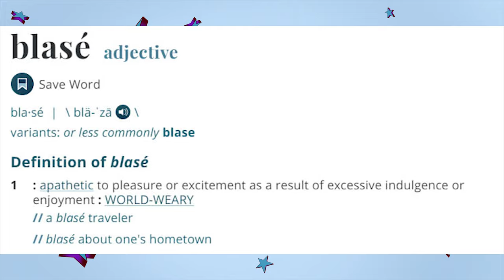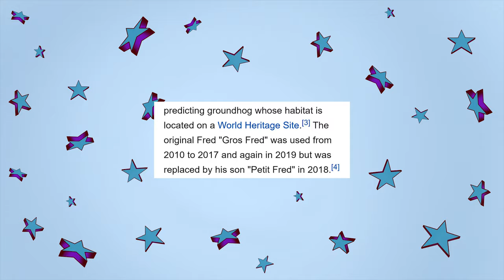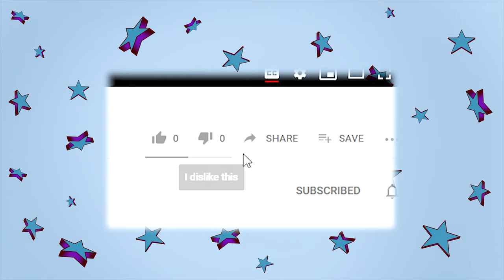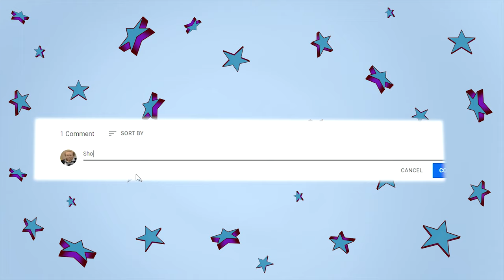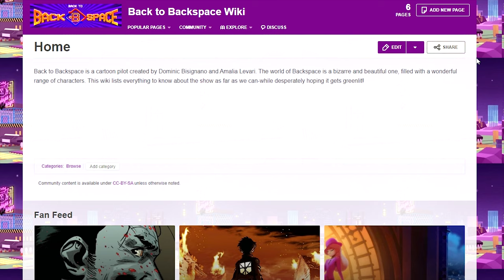Fred's Head/Blaise Le Blasé review | FORGOTTEN SERIES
A look into the underrated 2008 French-Canadian cartoon series by Teletoon Fred's Head/Blaise Le Blasé